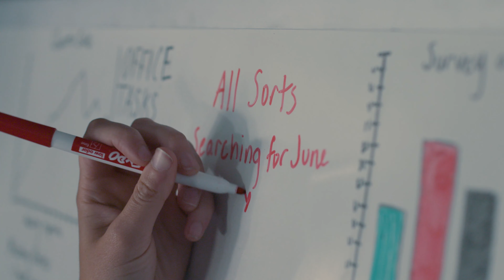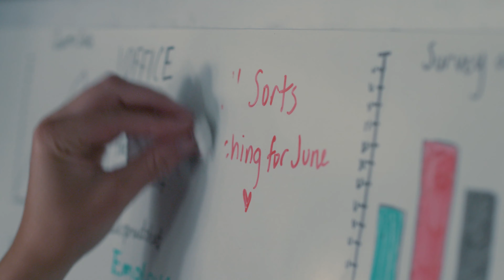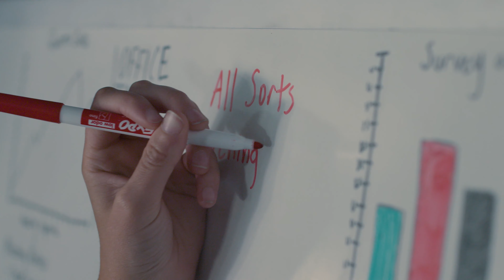All Sorts Soundtrack | Searching for June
All Sorts Soundtrack | Track 03 | SEARCHING FOR JUNE

Composed by Nick Jaina

All Sorts (Music for a Film)

'ALL SORTS' is now available to buy or rent on Amazon Prime, iTunes, Vimeo on Demand, Youtube Movies, and the GooglePlay store